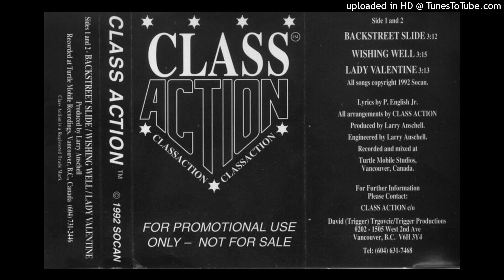Class Action - Wishing Well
Great "Ballad" by Class Action!

Band - Class Action
Album - Demo
Year - 1992

All ©️(copyright) belong to the original artist and label